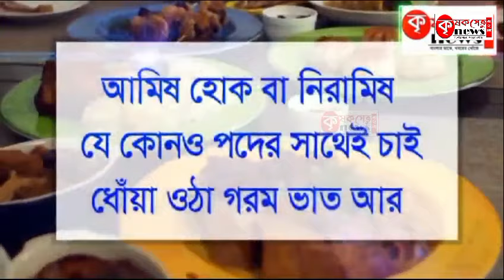উচালনে এক বৃদ্ধার বাড়িতে চুরি ঘিরে চাঞ্চল্য